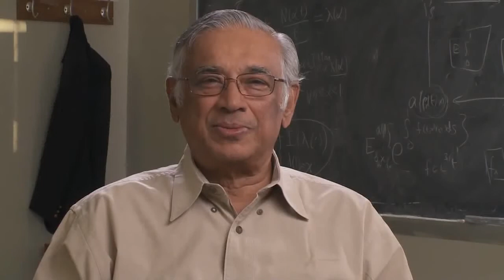Prof. Srinivasa Varadhan, Infosys Prize- Mathematical Sciences- Jury Chair Congratulatory Message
"The Infosys Prize- Mathematical Sciences- Jury Chair Prof. Srinivasa Varadhan, shares his congratulatory message for the category winner, Prof. Kannan Soundararajan.